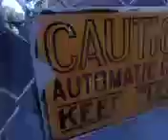September 1, 2023